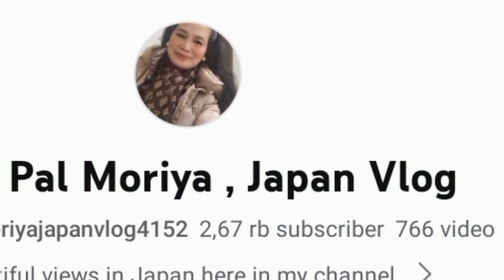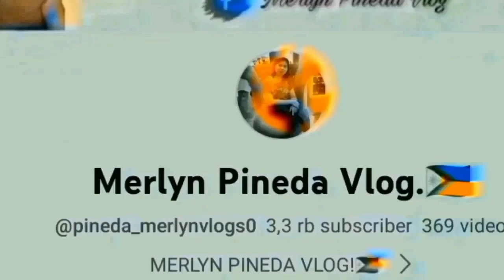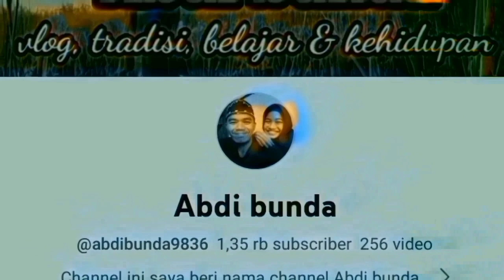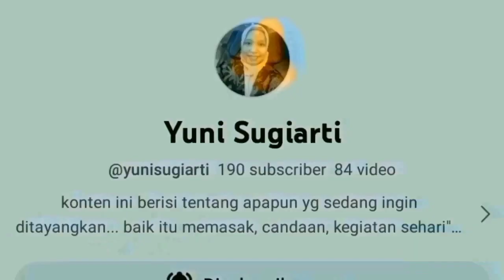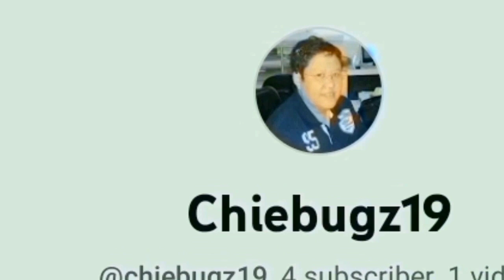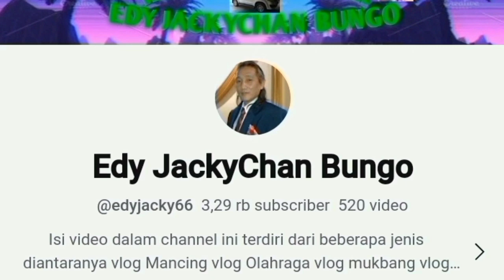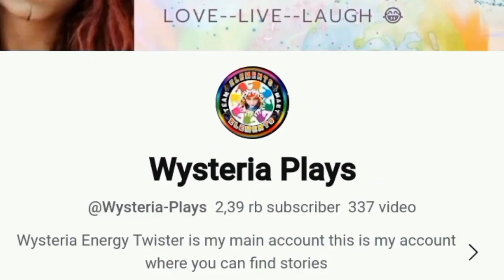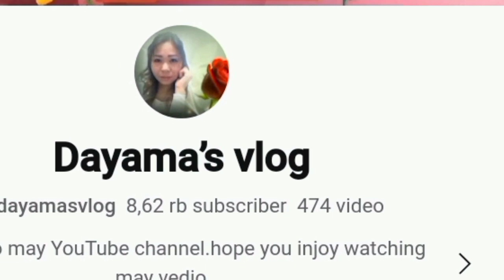BERSYUKUR...MUKBANG SEDERHANA ‼️ KEBERSAMAAN ITU INDAH ❤️❤️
TERIMAKASIH SUDAH MENDUKUNG VIDEO SEDERHANA INI
SEMOGA MENGHIBUR
GOD BLESSING YOU 💞💞